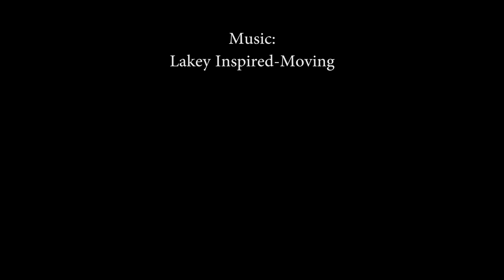HELP ME NAME MY NEW BOA!!! | BRIAN BARCZYK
I need help naming my NEW true red tail boa baby!!! Get an update on Sunrise, help pack snakes, Lori feeds snakes and see Zeus and Artie’s hilarious Halloween costumes.

LAKEY INSPIRED - MOVING

↑↑↑↑↑↑FOLLOW NOAH↑↑↑↑↑↑